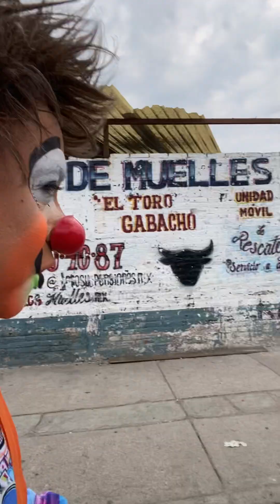Kuik Smile en la Martínez Domínguez Regalo para Camila desde Estados Unidos su papá